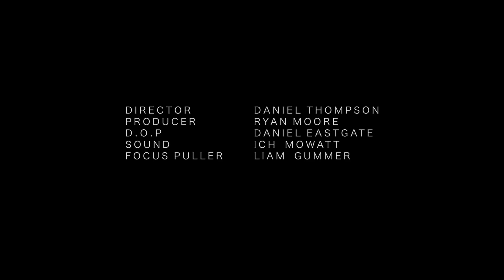Apocalypse Wow! | The DNA of MJR Roach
Built out of spare parts and materials lying around our design studio, “MJR Roach” is a finessed-out Frankenstein monster built to survive the apocalypse - a front fork support structure from a Continental GT fused with the toughness of a Himalayan body, with a buckle from an old parachute holding the tank down. MJR Roach's ergonomics, built onto a long, low chassis that rolls on Continental TKC 80 tyres, make it great for drifting about post-apocalyptic landscapes. Inspired by video games, the motorcycle features a turbocharger, a manga-style future military paint job and crazy insect-like quad-eyed headlights. Why? Because we love the smell of madness in the morning!